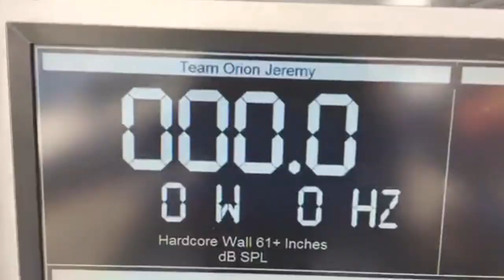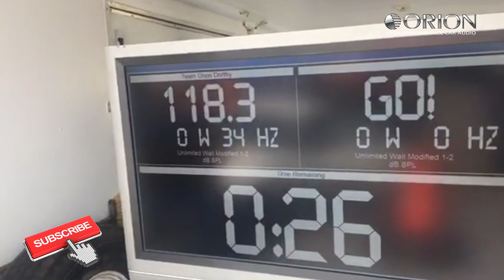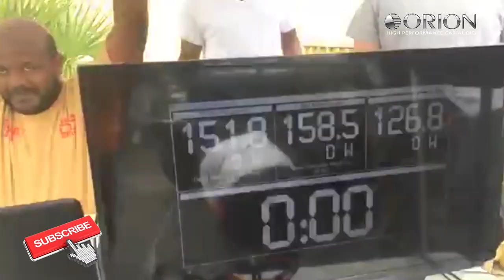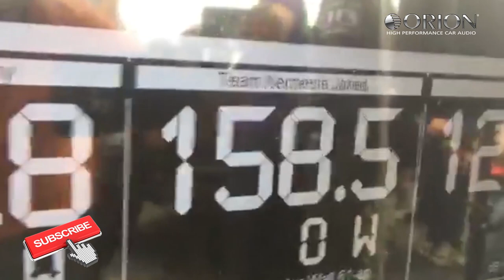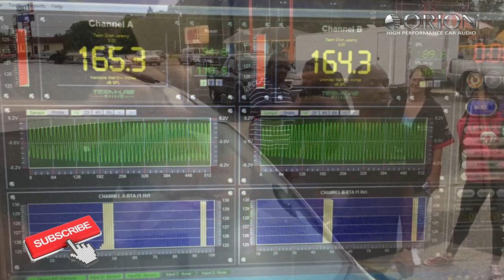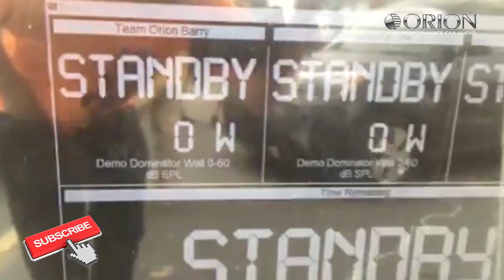Orion Army at N.S.P.L (National Sound Pressure League).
CONGRATULATIONS!!!
Jeremy Scs WIlliams​
Dorthy Scs Williams​
Barry Scs Semones​
Dustin Scs Greer​ world champ car truck.

We only work with authorized distributors. to find a dealer in your area. You can also call us. Toll free: 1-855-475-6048